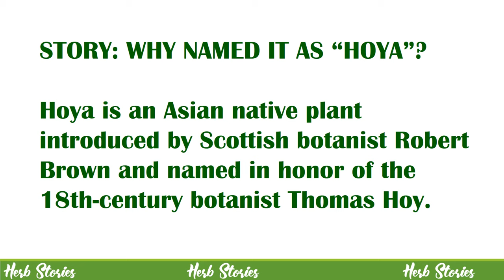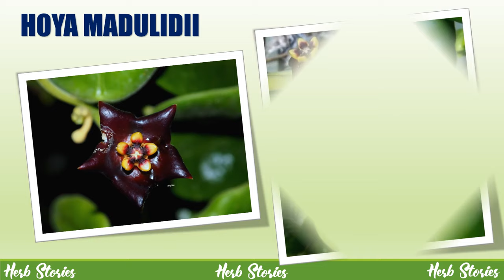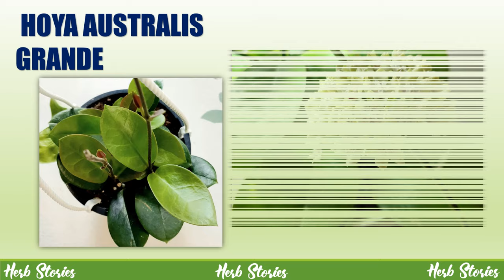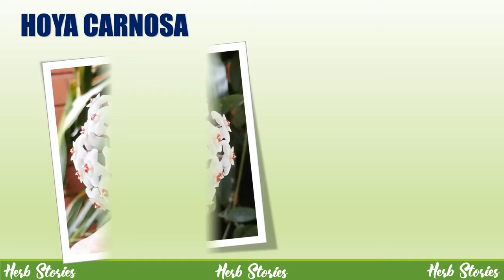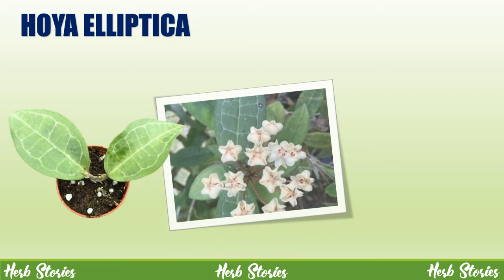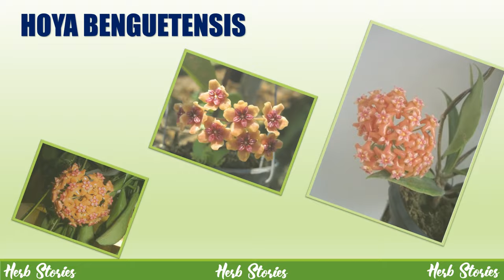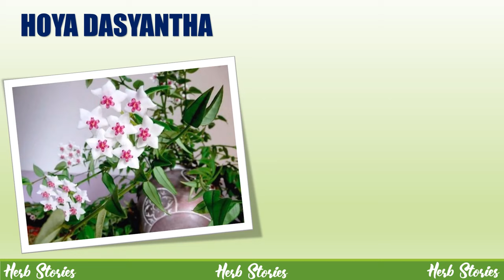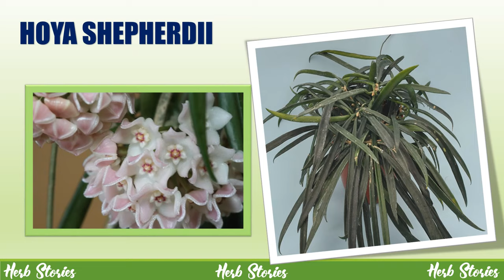TOP 85 HOYA PLANT VARIETIES! | HERB STORIES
Hoya is an Asian native plant introduced by Scottish botanist Robert Brown and named in honor of the 18th-century botanist Thomas Hoy.
VARIETIES:
HOYA ARCHBOLDIANA
HOYA LAUTERBACHII
HOYA SIARIAE
SWEETHEART HOYA
VARIEGATED HEART LEAF HOYA
HOYA GIGAS
HOYA YVESROCHERI
HOYA MADULIDII
ROYAL HAWAIIAN PURPLE HOYA
ROYAL MELIFLUA
HOYA VERTICILLATA
HOYA AUSTRALIS LISA VARIEGATED
HOYA MINDORENSIS
HOYA FLAGELLATA
HOYA HEUSCHKELIANA VARIEGATED
HOYA CHINGHUNGENSIS
HOYA LAMINGTONIAE
HOYA IMPERIALIS
HOYA IMBRICATA
HOYA ERYTHROSTEMMA
HOYA ALWITRIANA
HOYA KERRI SPLASH
HOYA KERRI SWEETHEART
HOYA AUSTRALIS GRANDE
HOYA GOLAMCOANA
HOYA AUSTRALIS ALBOMARGINATA
HOYA MULTIFLORA
HOYA ALDRICHII
HOYA CARNOSA CHELSEA
HOYA BUOTTI
HOYA CARNOSA TRICOLOR
HOYA AUSTRALIS
HOYA GRACILIS
HOYA CARNOSA
HOYA LINEARIS
HOYA CARNOSA COMPACTA
HOYA JOY SPLASH
HOYA OBOVATA SPLASH
HOYA ODORATA
HOYA BUOTTI SUNRISER
HOYA REBECCA
HOYA ANNCAJANOAE ‘HALL OF SHAME’
HOYA CALLISTOPHYLLA
HOYA DEYKEAE
HOYA ELLIPTICA
HOYA FINLAYSONII
HOYA FINLAYSONII NOVA
HOYA BILOBATA
HOYA ALAGENSIS
HOYA AFFINIS
HOYA ERYTHRINA
HOYA BELLA
HOYA BREVIALATA
HOYA BURTONIAE
HOYA BLACK DRAGON
HOYA BHUTANICA
HOYA ELMERI
HOYA BENGUETENSIS
HOYA GLABRA
HOYA ESKIMO
HOYA CUMINGIANA
HOYA LOHERI
HOYA CRASSICAULIS
HOYA DENSIFOLIA
HOYA DARWINII
HOYA DASYANTHA
HOYA DIVERSIFOLIA
HOYA DIPTERA
HOYA FITCHII
HOYA EXCAVATA
HOYA ENDAUENSIS
HOYA MATHILDE
HOYA LATIFOLIA
HOYA NUMMULARIOIDES
HOYA NOONA
HOYA SERPENS
HOYA SIGILLATIS
HOYA ROTUNDIFLORA
HOYA SOLIGAMIANA
HOYA SHEPHERDII
HOYA MACROPHYLLA
HOYA UNDULATA
HOYA CALYCINA ‘ STARGAZER’
HOYA RED LIPSTICK
HOYA ESTRELLAENSIS